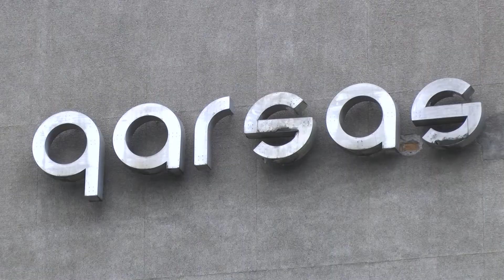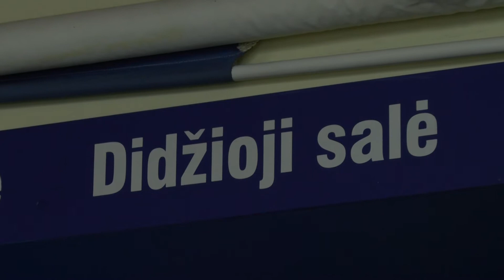Panevėžio kino centras „Garsas" keliasi į M. Rimkevičaitės profesiniorengimo centro patalpas?